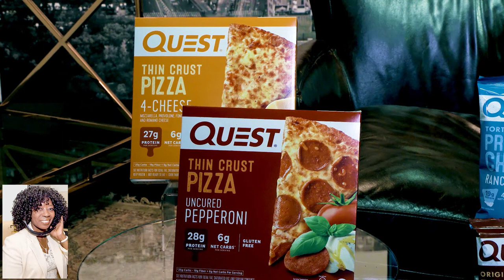Healthy Super Bowl Eats